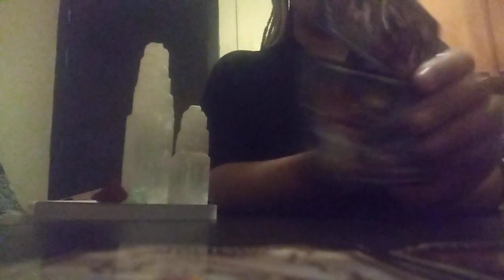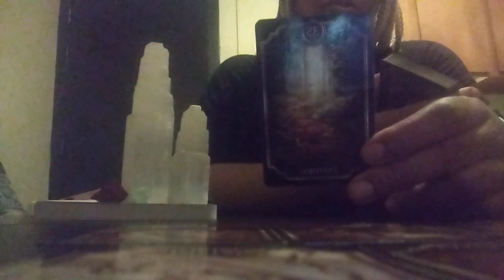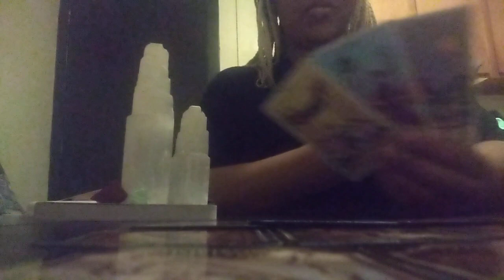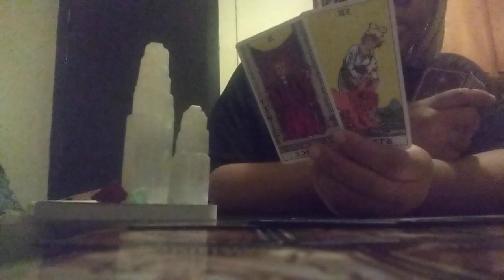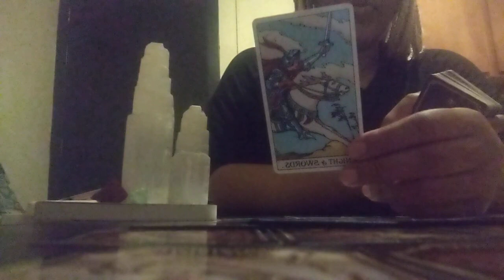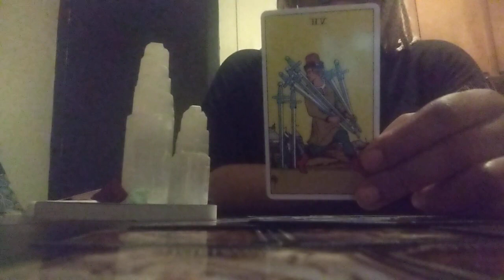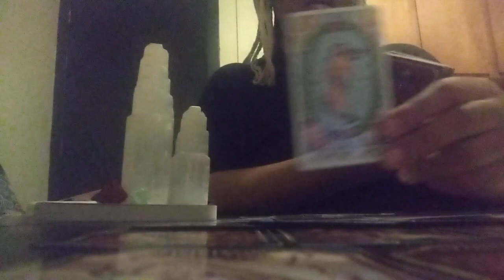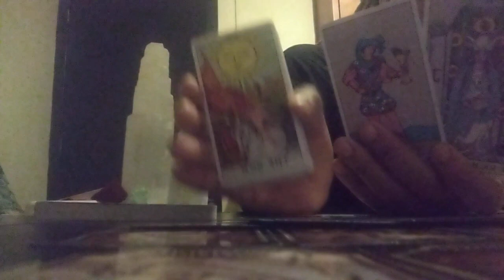Virgo♍ A Jealous Family Member Is In Regret After Spreading Negative Gossiping About You